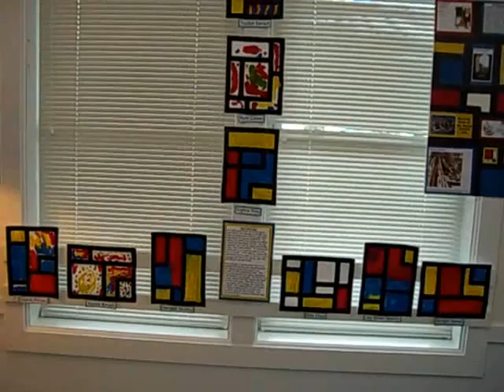art show 0001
The LEAP School Bedford holds its anugural Art Show